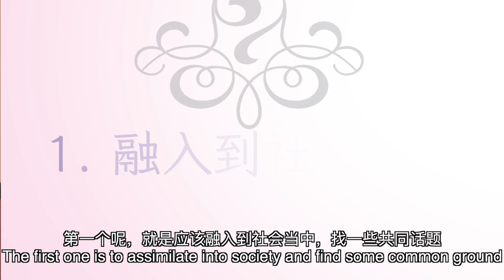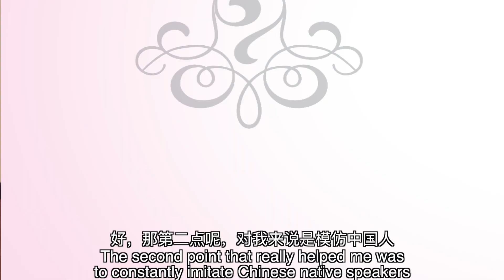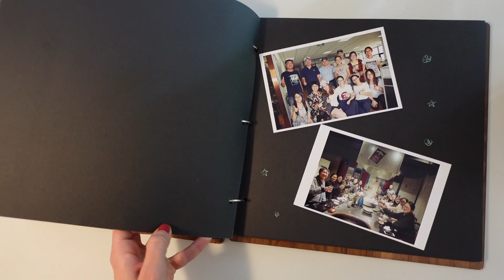我为何要学中文，学中文的有效3个Tips - Why and how Did I Study Chinese? My Tips to Learn Chinese Fluently